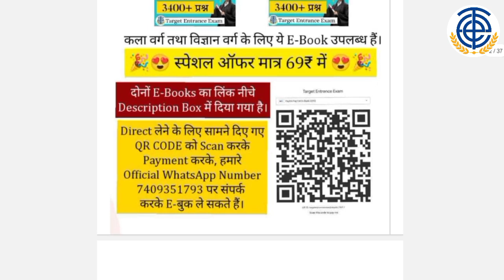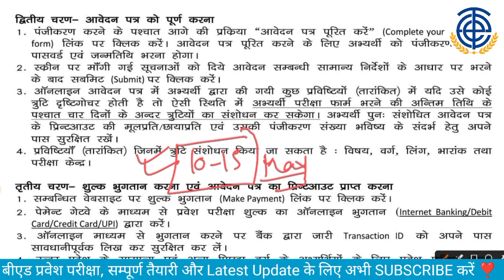Up bed entrance exam date 2023| up bed entrance 2023 exam kab hoga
📌 Download UP B.Ed Art Group Previous 12 Year Papers PDF + 5 Model Papers:-
Size:- 68MB
Pages:-326
📌 Download UP B.Ed Science Group Previous 12 Year Papers PDF +5 Model Papers :-
Size:-86MB
Pages:-348

up bed 2023 firm kab bhare jayenge
up bed entrance exam date 2023
up bed entrance syllabus 2023

Up Bed Entrance 2023
Up bed entrance new syllabus
Up bed entrance pattern
Up bed entrance 2023 syllabus
Bed entrance syllabus 2023
bed 2023
up bed 2023 syllabus
Up bed full preparation
Bed full preparation
Up bed preparation 2023
Bed preparation 2023